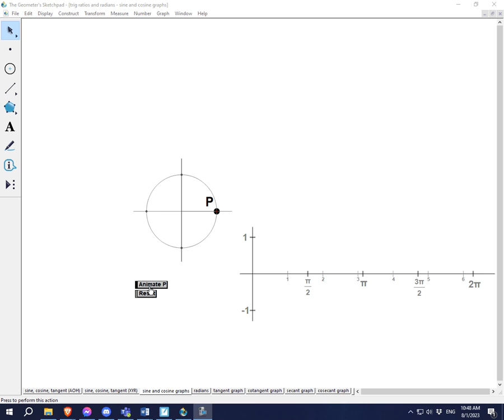terminal side location = function input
Recognizing that the location of the terminal side of an angle becomes the input (x-coordinate) on the graph of a trigonometric function.